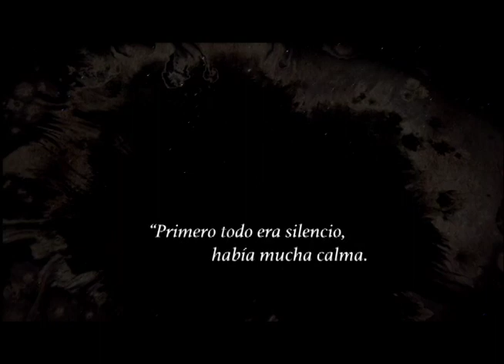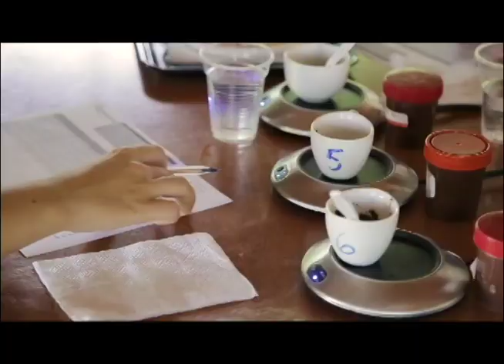El lanzamiento de la marca Cacaos de Nicaragua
Durante la inauguración de la feria de la Asociación de Productores y Exportadores de Nicaragua el pasado viernes, se lanzó la marca Cacaos de Nicaragua, para promover a nivel mundial las exportaciones de este producto nacional, que ha sido certificado por su calidad como cacao fino. Nicaragua exportó el año pasado 6 millones de dólares en cacao y sus derivados, y la meta nacional es aumentar esa cifra a por lo menos 50 millones de dólares en cinco años.